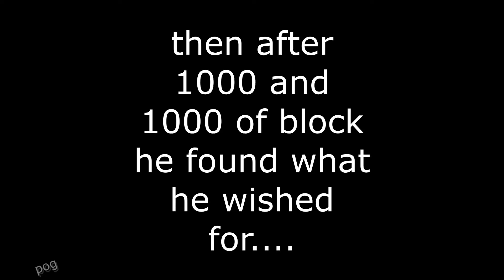Steve tries minecraft logic